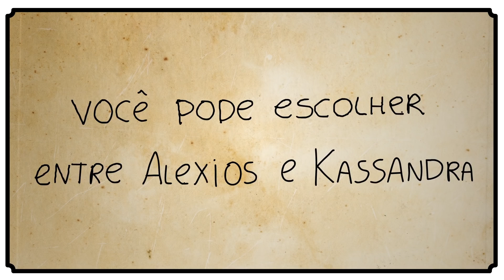5 COISAS SOBRE ASSASSIN'S CREED ODYSSEY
*ME MANDE COISAS LEGAIS*
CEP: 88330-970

Criado por:
Mederi Corumbá

Vozes:
Mederi Corumbá

Animação:
Jhonny Bezerra